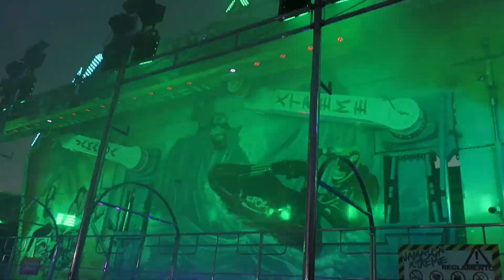Feria de Atracciones de la Barceloneta 2023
Las atracciones de la feria de la Barceloneta por las fiestas de la Merçè (Barcelona). Esta feria se situaba en el Pla de Miquel Tarradell i acabó el domingo 1 de octubre.

Realizado por Àlex L. R.